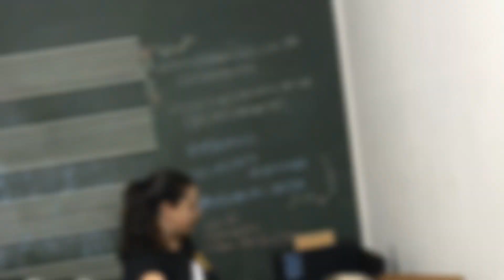ciaclarinetefaz1ano - OFICINA CLARINEO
E neste ano iniciamos um trabalho muito especial
Este é o nosso primeiro curso gratuito, com duração de 2 semestres e certificado de conclusão!

O curso aborda assuntos relacionados à iniciação do instrumento (técnica básica) e teoria musical (notação musical, rítmica, solfejo), é um curso de musicalizacaoinfantil através da

E vc?? Sabia que